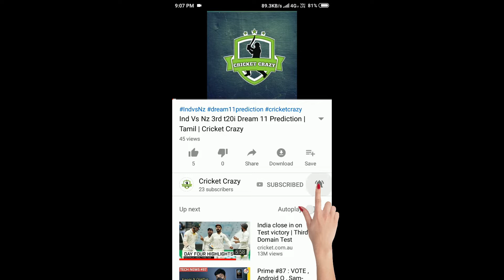Interesting Facts About Sachin Tendulkar | Cricket Crazy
This video gives you information about some interesting facts about indian player Sachin Tendulkar in tamil.